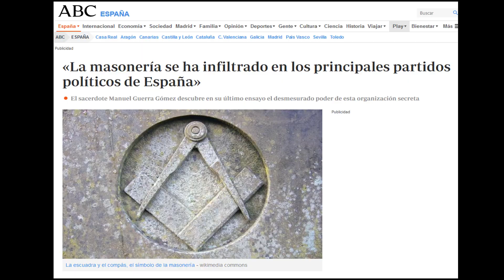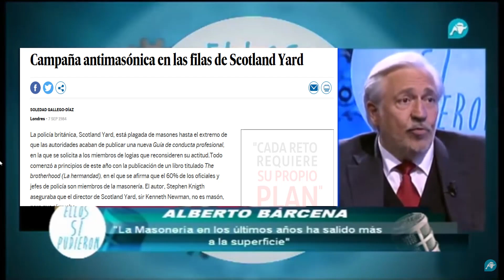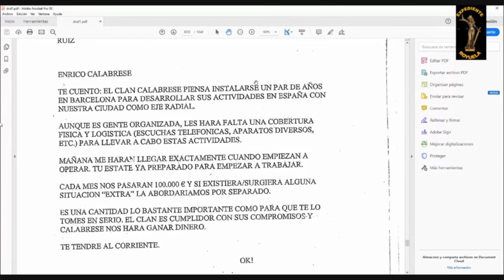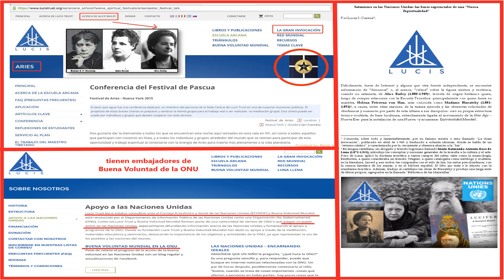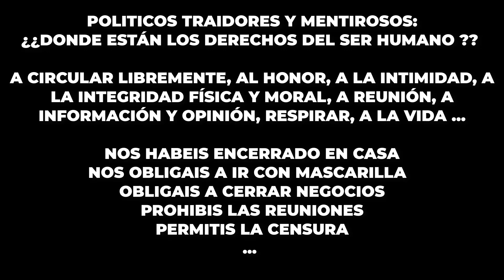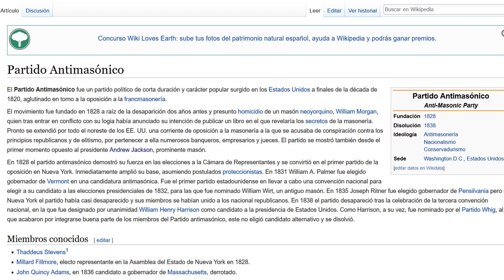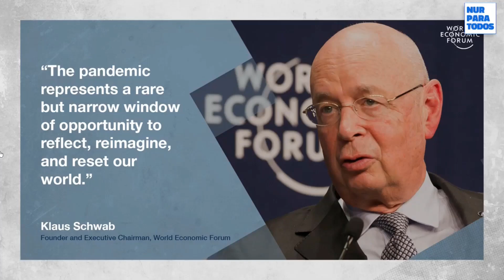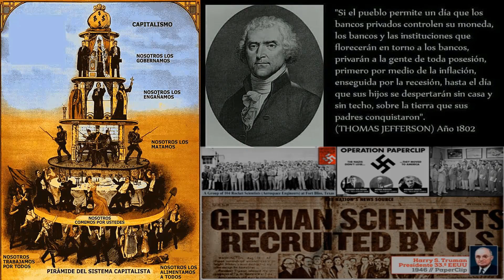MASONERIA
Extracto de la entrevista al investigador Alberto Barcena sobre la masoneria y todas sus infiltraciones en la política y órganos de poder.
Extracto del expediente Royuela, donde en las supuestas notas manuscritas del ex-fiscal de Catalunya, Mena Alvarez, se intercede ante la masoneria para arreglar asuntos internos via presidente Zapatero.
Extracto de la charla de David Bail donde expone que la francmasoneria está dirigida por la orden Jesuita.